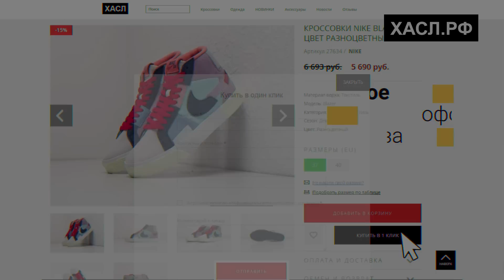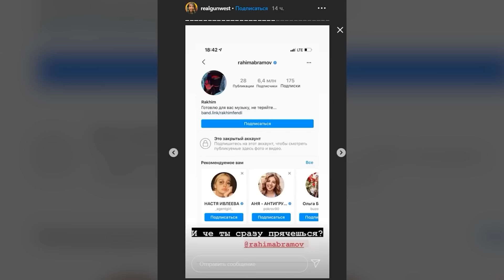ПОЧЕМУ МНОГИЕ НЕ ЛЮБЯТ ГАНВЕСТА? КРИНЖ ИЛИ РУССКИЙ ТЕКАШИ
В этом выпуске мы поговорим про Ганвеста. Куда он пропал? Кто он: кринж рэпер или гений?